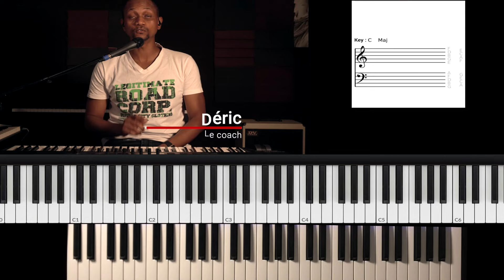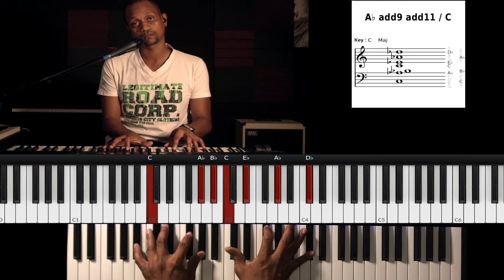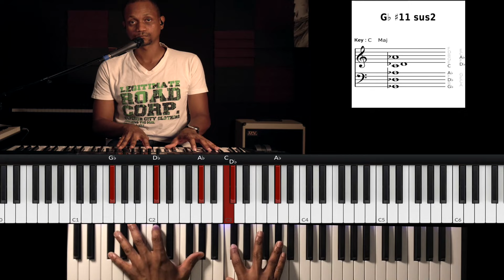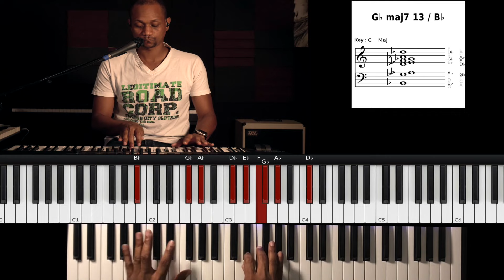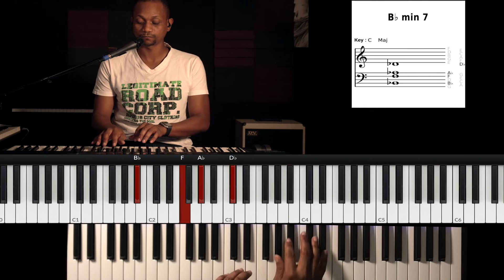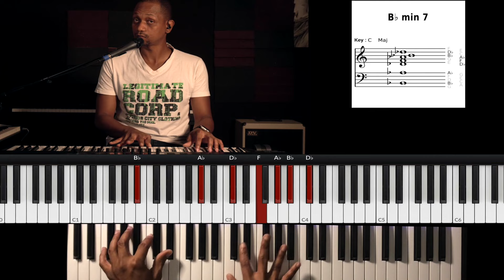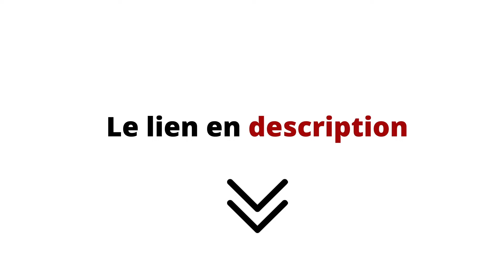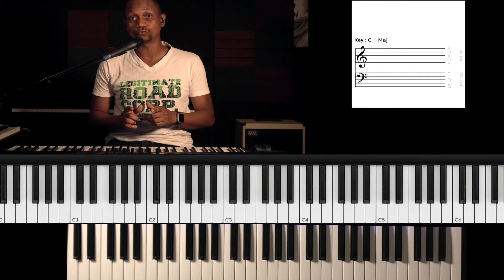Apprends ce chant Gospel Populaire - COMBIEN DIEU EST GRAND | Tutoriel Gospel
Prêt à progresser ? Jouer tes premiers chants, être plus fluide ou développer des accords riches ? Découvre le GUIDE DU PIANISTE GOSPEL, entièrement gratuit et personnalisé pour toi ! 🎹✨

🔥 Comment ça fonctionne ? :

1️⃣ Réponds à quelques questions rapides pour évaluer ton niveau.

2️⃣ Obtiens une vidéo de formation sur mesure adaptée à ton niveau.

Clique ci-dessous pour obtenir ton guide personnalisé maintenant ! 👇🏾 🎁